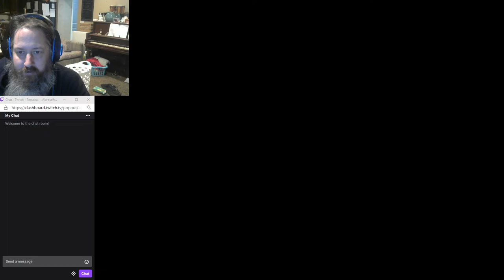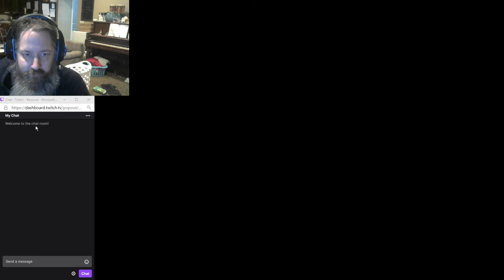FURBjr Composes "Beat2 for Streaming" #1, take 1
In this video, FURBjr uses Musescore3 to compose a piece he has entitled
"Beat2 for Streaming."

The piece is written for drum kit, five string electric bass, cello,
and viola.

This is the first take. Obviously, FURBjr could not get it together for this
attempt at a broadcast.